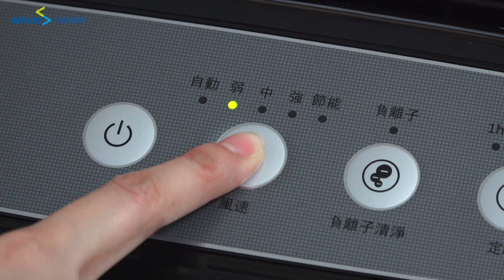【商品介紹】COWAY 旗艦環禦型空氣清淨機 AP-1512HH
◎抗敏：過濾小至PM0.3達99.97%
◎節能：智慧節能模式 (最低僅不到5W)
◎低音：最小僅24.4~53.8分貝
◎適用面積：14-18坪 / CADR值：232CMF
◎智慧微塵監測：即時顯示空氣品質

～國際認證～
1.英國過敏協會(BAF)認證
2.Energy Star 能源之星認證